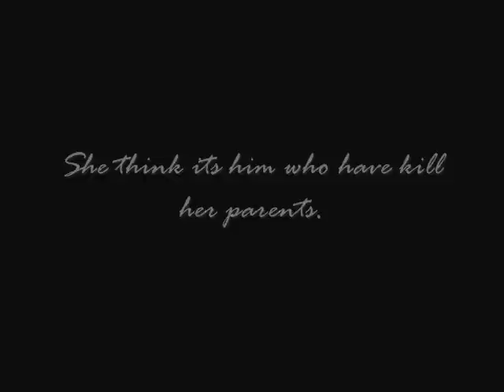My Sweet Revengeful Wife [Fanfic trailer]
This is my first time making a mv like this so its not as good but enjoy this trailer.

Author: dancy

Staring:
Bie Sukrit as Tawan

Grand Punwarot as Ella & Neecha

Puri Hiranpruk as Pong

Grace Karnklao as Sue

Koy Ratchawin as Joy

Wiew Wannarot as Vill

and

Aerin Yoogthatat as Nook